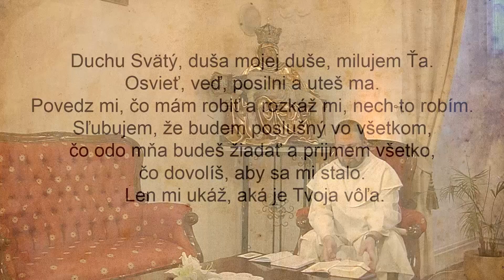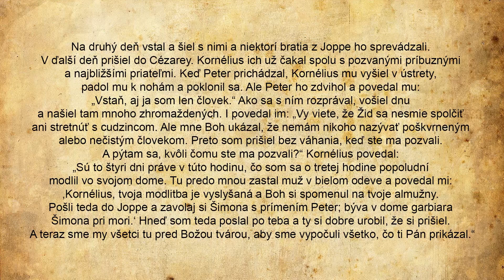20. časť Sk 10, 23b-33